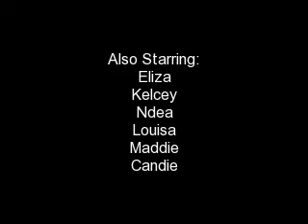Before the Fame: A Jonas Love Story~Episdoe 99(Band Concert)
recap: Joe is back home and the band is practicing!!

They finish the song...
Joe- That was awesome!!
Eliza- How come we rock all a sudden now?
Nick- Its fine with me!!
Kelcey- Yeah me too!
Kevin- Im not arguing!!!
Ndea- Im pretty sure we all agree that was amazing!!
Nick- I think we're finally ready to do that concert!
Kevin- I think so also!!
Joe- And Im actually not sick this time!!
Eliza- This is going to be awesome!!
Kevin- See Nick! I told you tonite was the right time for a concert!
Nick- I guess you were right...this time.
Kevin- Yup!
Joe- We're doing a concert tonite!?
Eliza- Yup!! Isn't that exciting Jo-jo bear?
Joe- Uh YEAH!! Im so pumped!! Im gunna go shower!!
Kevin- Thats a good idea!
Kelcey- Well Im gunna go home and get ready!!
Nick- The concert is in five hours!
Kelcey- Im a girl! We need time!
Nick- Can we at least do our set first. Then, we'll call it a practice!
Joe- Fine, but I was looking forward to my shower!
Kevin- He has barney figures in there! Its funny to hear.
Nick- Yeah...
Joe- PSh! What are you talking about!
Eliza- Joe...*laughs*
Kelcey- Gool 'ole Joe.
Nick- Lets play some music!!
*The band does a very successful set
Joe- Well Im gunna go shower now!
Nick- I'll see everyone right here at six on the dot!
Kelcey- Yup!
Nick- Kelc, you better not be late!
Kelcey- What? (offended)
Joe- We all noe you have a problem with being on time!
Kelcey- Yeah...well im gunna go get ready and I'll see you at six!
Nick- Sounds good.
Eliza and Ndea- Well we gotta go too!
Nick and Kevin- Bye!
Joe- Wha- Oh!! BYE!! *runs outta of the room* SHOWER HERE I COME!!
Nick- That boy has problems!!
*Later that night at six pm...
Nick- K. Everything is in the van. We are ready to go!
Kevin- I call shotgun!!
Joe- Kev, your driving!!
Kevin- Right...
*At the coffee house where the band is preforming...
Joe- K. We need to set up, then soundcheck, then preform!
Kevin- We all knew that!
Joe- Just making sure!!
No POV
The band successfully set up and tuned their instruments. They did their soundcheck and now they were finally ready to preform!! Joe was so pshyced and so was everyone else!! Nick seemed to be the most excited though. Everyone knew he put the most work into the band. This was his moment! He was exstatic!! Joe was smiling frim ear to ear as they stood on the stage waiting for the curtains to open. The entire band could hear the people in the crowd. They were begining to get nervous, but when the curtains opened their nerves turned into adrenaline and the were ready to preform!
Normal POV
Joe- Hello Coffee House!! Are we ready to rock tonite?!
Crowd- *cheers*
Ndea- 1 2 3 4!!
Joe- Here we go!!
*The band does a full set of six songs...
Crowd- *clapping and screaming*
The curtains close.
Joe- That was so cool!!
Nick- We rocked!!
Eliza- I can't believe we just did that!!
Kelcey- Me either!!
Kevin- Why is there a dude walking over here?
Ndea- IDK, but I like his suit!!
??- Hellp kids. I am with Hollywood Records on a talent search for the next big thing and when I hear you I fell in love with your sound.
Joe- Are you serial?
Record dude- Yeah. I am. So what do you say?

What will the band say?
Will they become the next big thing?
Find out in Episode 100!!
3 comments!!